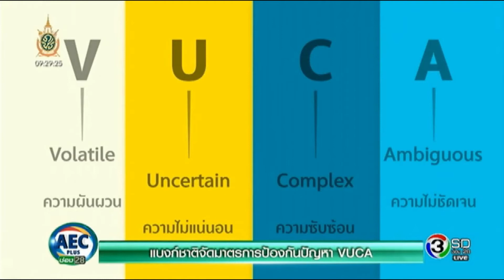Money@AEC PLUS 27 กรกฎาคม 2559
ติดตามรับชม Money@AECPLUS ได้ทุกวัน จันทร์-ศุกร์ เวลา 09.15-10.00 น. ทางช่อง 28 Money@AEC PLUS 27 กรกฎาคม 2559